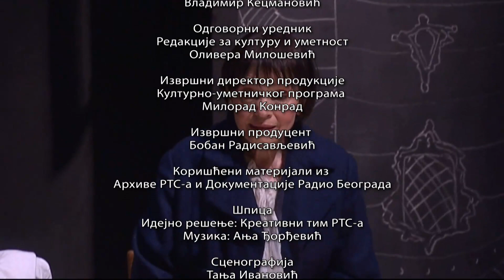Do detalja / Ivana Vujić